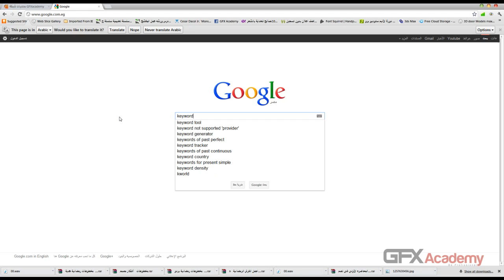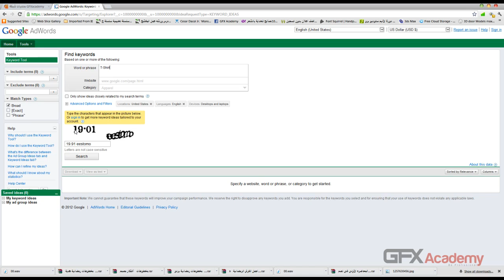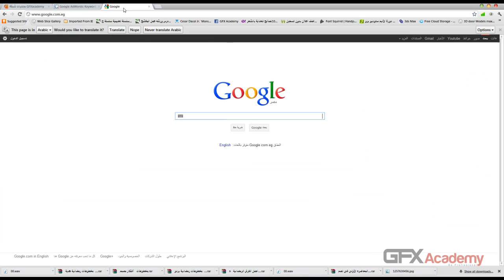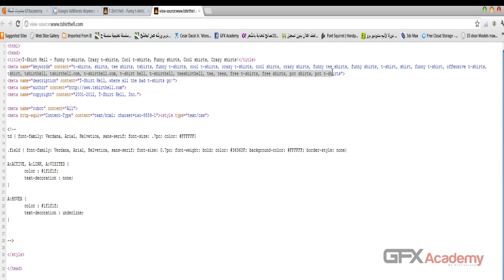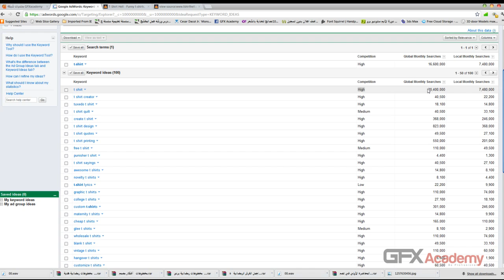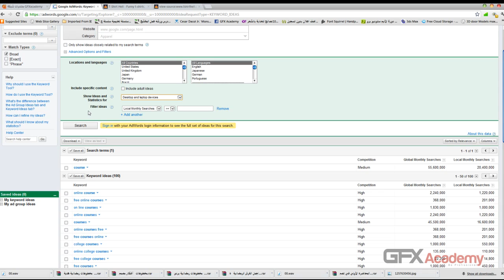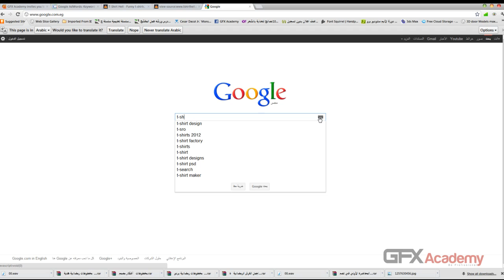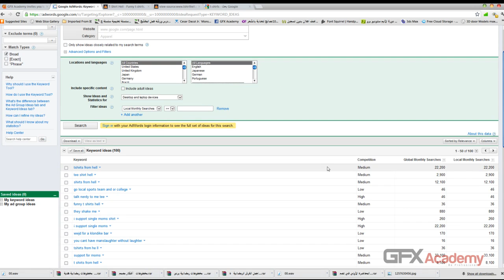1.Keywords - Google web tools